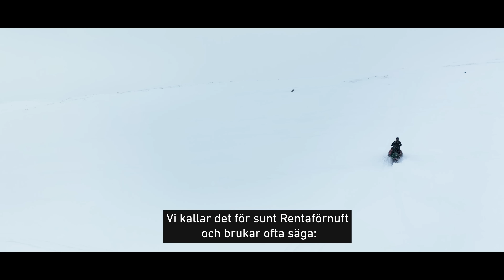Fyra år som utmanare - Renta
Varje dag ställer vi oss frågan hur vi kan utmana och utmanas. På bara fyra år har en idé om att ett gäng mindre och lokala maskinuthyrare skulle enas nationellt – blivit till en verklighet där idag 58 depåer ger allt för sitt lokalområde.
Vi är stolta över att vara rikstäckande och under de kommande veckorna kommer vi avslöja fler orter där vi nu får möjlighet att öppna upp, anställa lokalt och därmed fortsätter vi lära oss och påverkas av det som utgör det underbara land vi kallar Sverige.